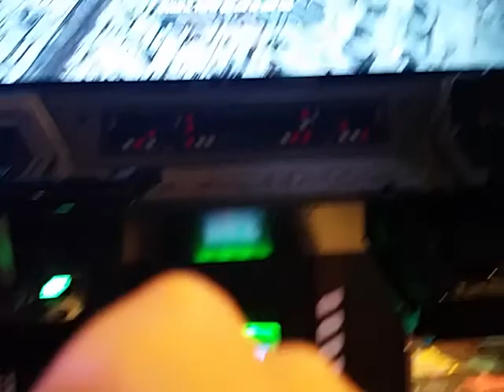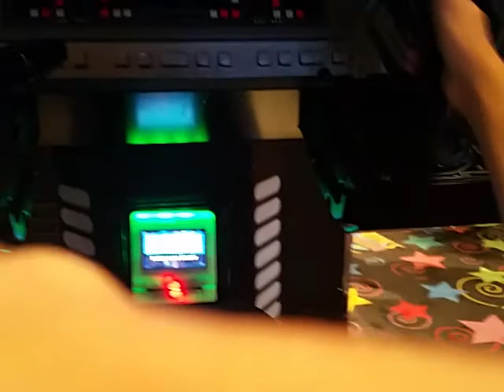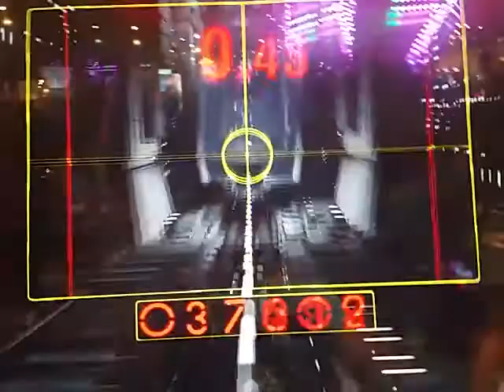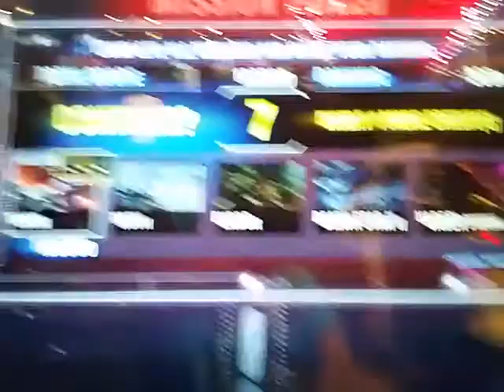STAR WARS AT GAMEWORKS